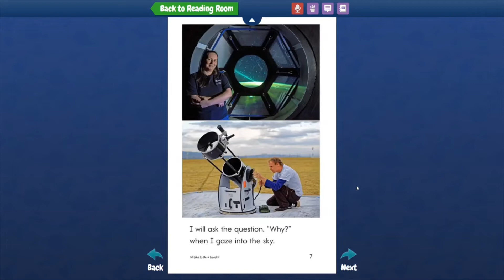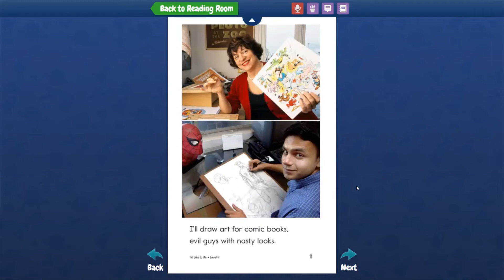3rd Grade Marwa Reading I'd Like To Be For Kids | Books | Stories I'd Like To Be